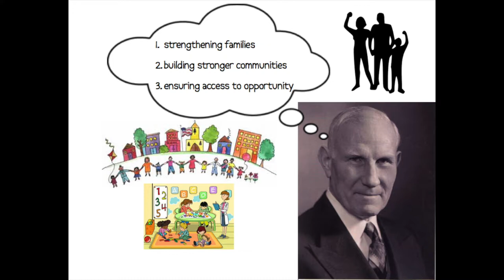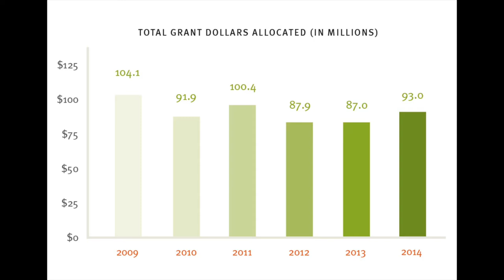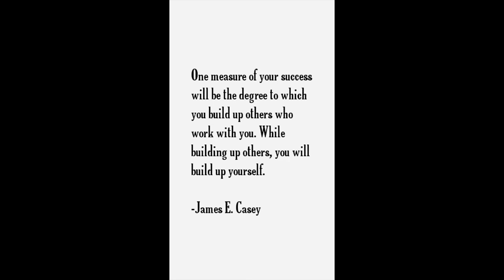James E Casey